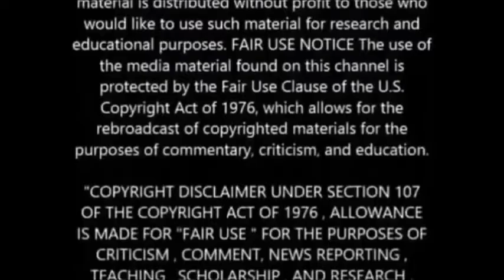WWII as the Last Great Battle of WWI Part 6